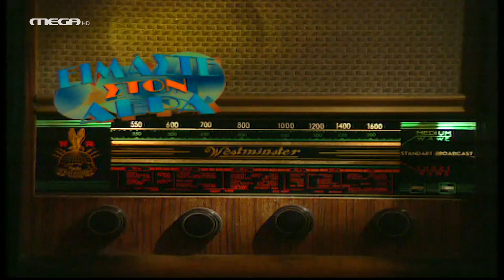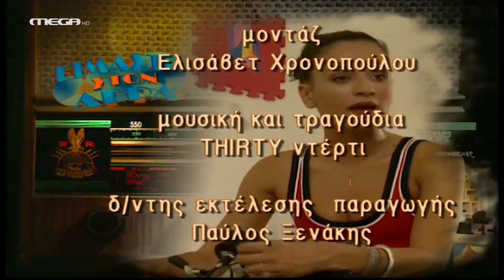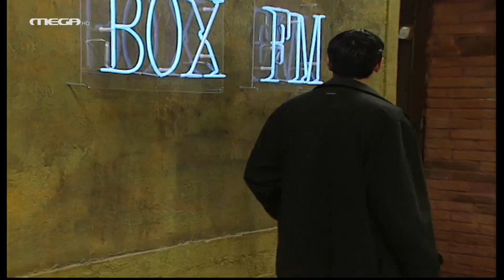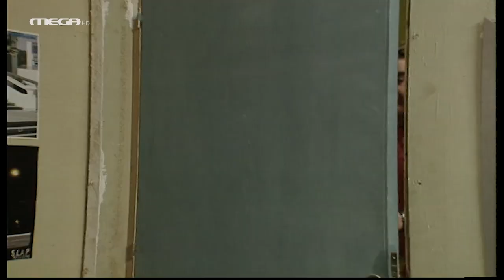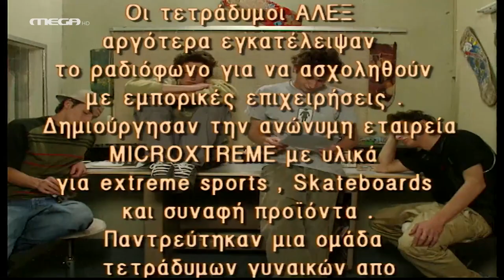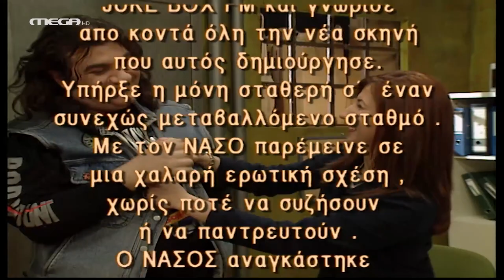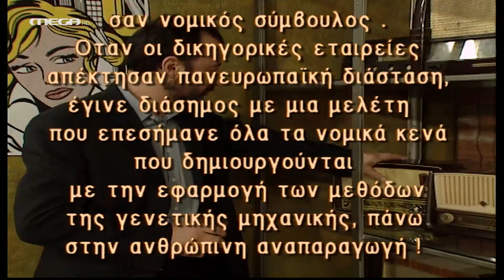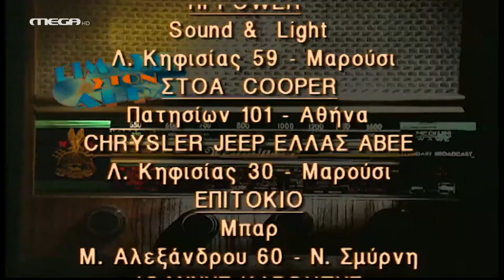Είμαστε στον Αέρα - Επεισόδιο 51 HD (Τελευταίο)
Στο τελευταίο επεισόδιο της σειράς, οι ήρωές μας αντιμετωπίζουν τα τελευταία τους προβλήματα και ξεκαθαρίζουν τις σχέσεις τους. Παράλληλα, η επιτυχία του προγράμματος Γιάννη και Άλεξ, προκαλεί μια μεγάλη συζήτηση που θα οδηγήσει σε αποφάσεις για το μέλλον του Juke Box Fm. Την ίδια στιγμή, η Μελίνα συναντά ξανά τον Καραβίδα, ενώ ο καθηγητής Λεούσης βρίσκει επιτέλους τον τρόπο να συμπληρώσει την πενιχρή του σύνταξη…

ΣΥΝΤΕΛΕΣΤΕΣ
Πρωταγωνιστούν: Άκης Σακελλαρίου (Χρήστος), Στέλιος Μάινας (Νίκος), Ιεροκλής Μιχαηλίδης (Μίλτος), Θοδωρής Αθερίδης (Πέτρος), Αφροδίτη Σημίτη (Τάνια), Σοφία Μυρμηγκίδου, Δήμητρα Ματσούκα (Μαρία), Αλεξάνδρα Παυλίδου

Σενάριο: Θοδωρής Μανίκας, Παναγιώτης Κούστας
Σκηνοθεσία: Μύρνα Τσάπα
Διεύθυνση φωτογραφίας: Τάκης Μπαρδάκος
Μουσική επιμέλεια: Θοδωρής Μανίκας
Σκηνογραφία: Αντώνης Χαλκιάς
Διεύθυνση Παραγωγής: Παύλος Ξενάκης
Παραγωγή: ΑΝΩΣΗ Α.Ε.